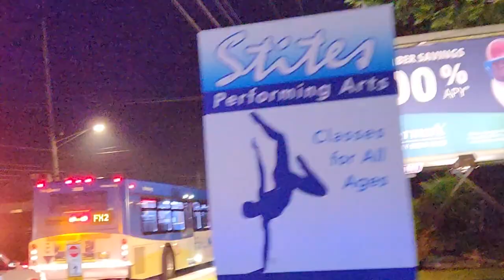⛔️ Trimet Bus attacked with rock❗️ ⬇️ I've noticed Society is getting more aggressive lately.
OregonCopWatchnews Oregon CopWatch News
Help keep us on the road by donating to our gas funds below:
THANKS IN ADVANCE! ❤❤❤
🚓 Bitcoin:
35Jmvf4mZ7q548cfNgS7GR1z1rtFHVNeof
🎬 Ethereum:
0x9459796acdacda0f51bb0bcd65d45aec8eac3815
XLM:
GAJ4BSGJE6UQHZAZ5U5IUOABPDCYPKPS3RFS2NVNGFGFXGVQDLBQJW2P

Bringing you Police Activity and news  straight from the Portland Oregon streets and surrounding areas.